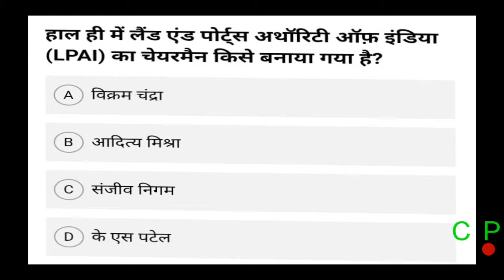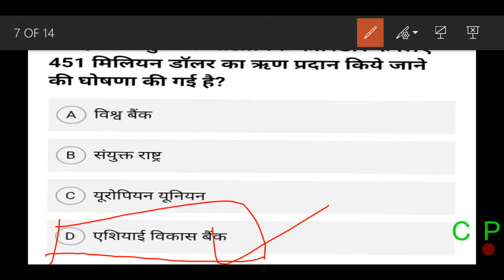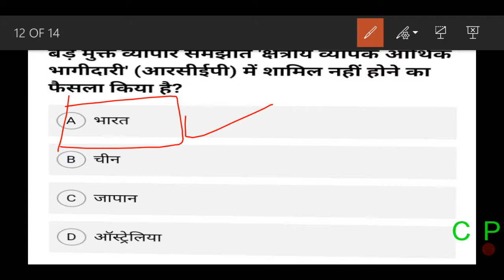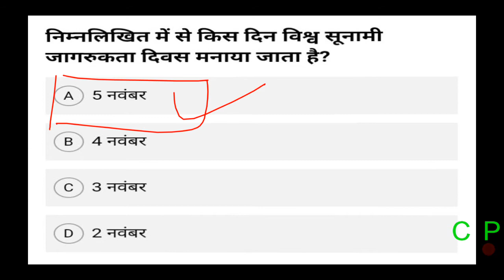01november 2019 current affair